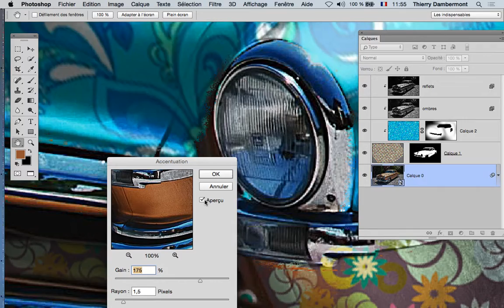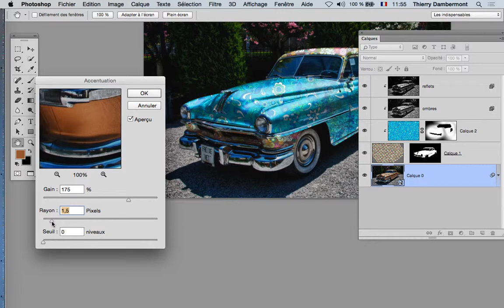Photoshop Double-Jays' Techniques - formation d'initiation Adobe Janv 2017 - partie 87